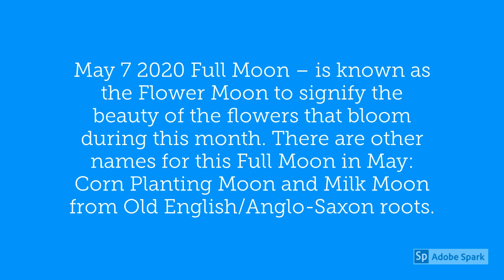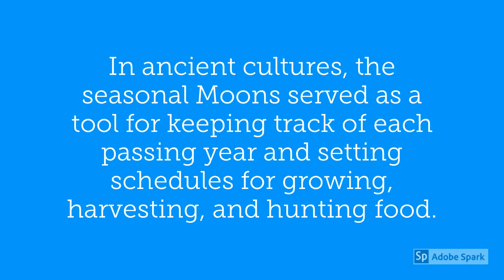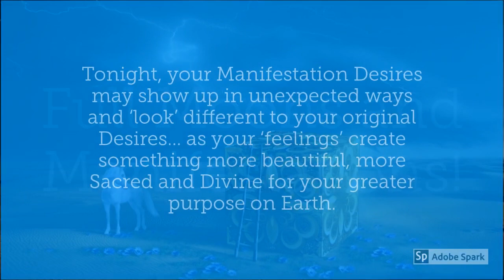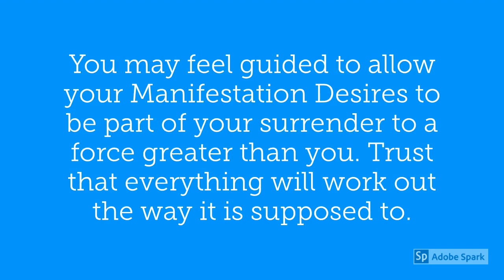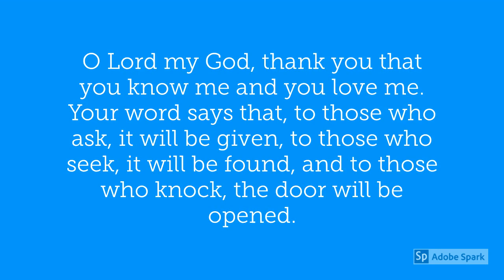May 7 2020 Full Moon Super Moon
May 7 2020 Full Moon – is known as the Flower Moon to signify the beauty of the flowers that bloom during this month. There are other names for this Full Moon in May: Corn Planting Moon and Milk Moon from Old English/Anglo-Saxon roots.